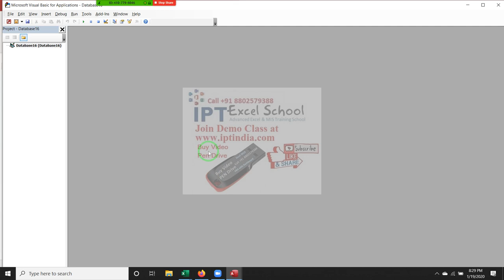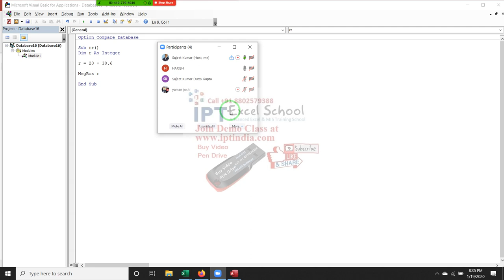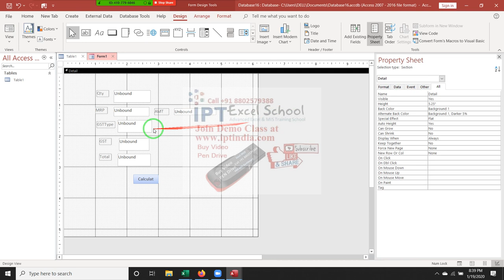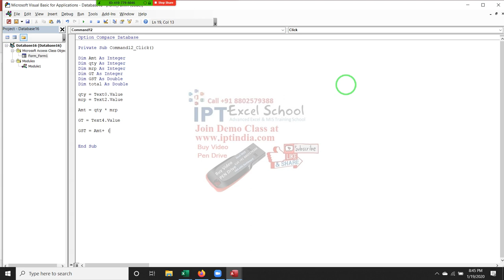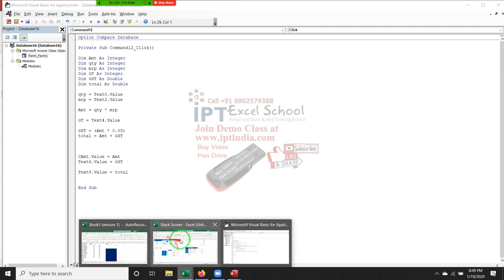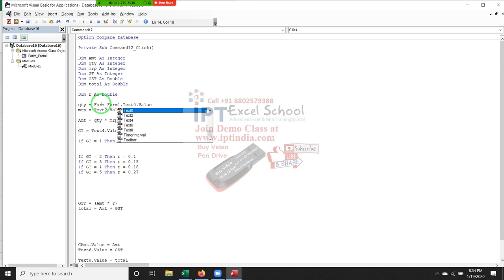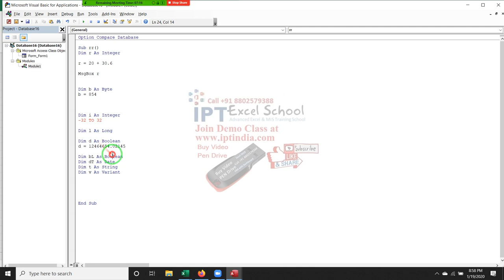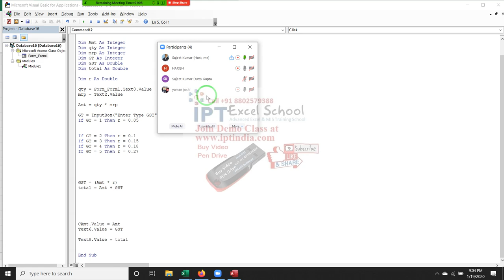ms access VBA macros programming in hindi